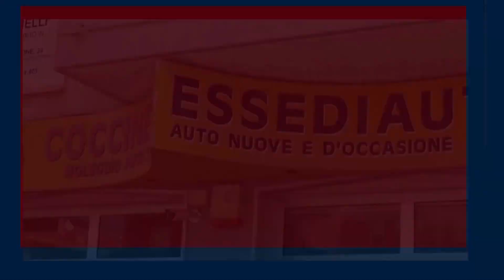POLIZIOTTO FUORI SERVIZIO SALVA UN UOMO CON MANOVRA DI HEIMELICH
Qualche giorno fa un agente del Distaccamento della Polizia Stradale di Badia Polesine, in una gelateria a Trento dove si era recato con la sua compagna si era accorto di un altro avventore che aveva cominciato a tossire ripetutamente. Il poliziotto ha intuito che l’uomo stava rischiando di morire soffocato a causa di un boccone andato di traverso. Intervenuto immediatamente mettendo in atto la manovra di Heimlich, appresa durante un corso di addestramento, è riuscito ad aiutare l’uomo ad espellere il corpo ostruente, salvandogli la vita.
L’uomo, rientrato a casa, ha scritto una lettera di ringraziamento al poliziotto, raccontato di come lo ha colto il panico annaspando e non riuscendo più a respirare e di come il poliziotto abbia colto il suo grido d’aiuto espresso con lo sguardo.
Ha voluto ringraziare non solo l’agente ma anche il corpo di polizia  che insegna queste manovre salvavita che permettono di dare un aiuto essenziale anche quando non sono in servizio, come nel caso dell’agente in questione.
Spesso vengono effettuati corsi, anche nel nostro territorio, soprattutto in estate, in cui, gratuitamente si può accedere e apprendere cosa si può fare nel caso qualcuno abbia bisogno d’aiuto e l’affluenza è sempre importante.